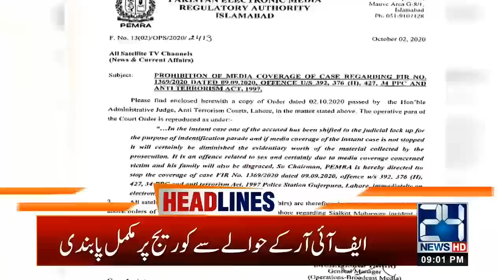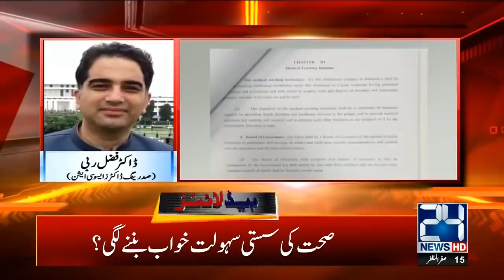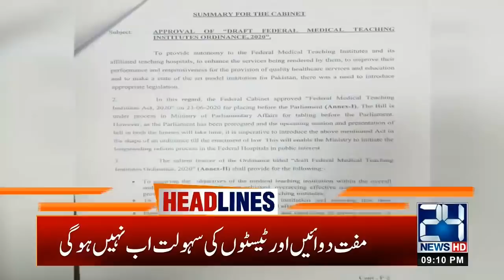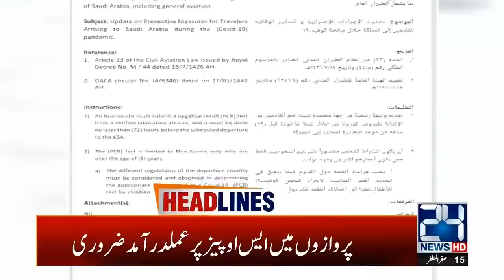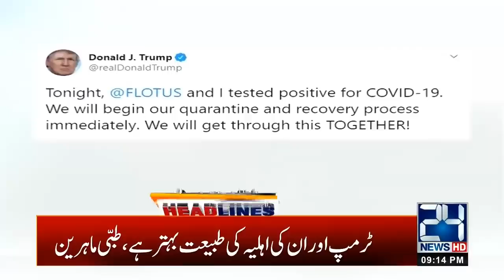9pm News Headlines | 2 Oct 2020 | 24 News HD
9pm News Headlines | 2 Oct 2020 | 24 News HD

24 News HD is one of the leading news channels of Pakistan bringing you the latest current affairs from Pakistan and around the world.  Live National Assembly and Senate Session.